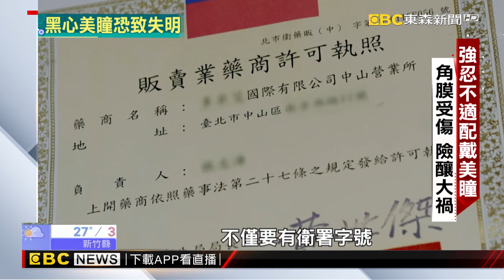【聚焦真相】劣質「變色片」充斥社群 網路「違法販售」無人管？調查中心 綜合報導@newsebc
隱形眼鏡市場龐大，尤其是有美瞳之稱的角膜變色片還違法在網路上販售。根據我們調查，這些變色片業者以化學染料加工。輕則眼角膜發炎潰瘍，嚴重還可能導致失明。目前網路社群平台，充滿浮濫廣告，是無法可管還是放任不管。